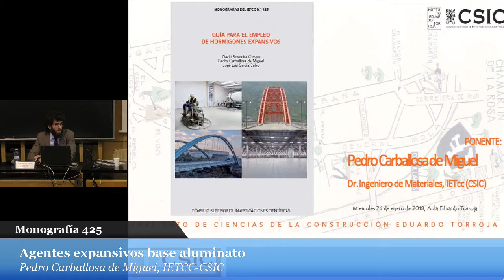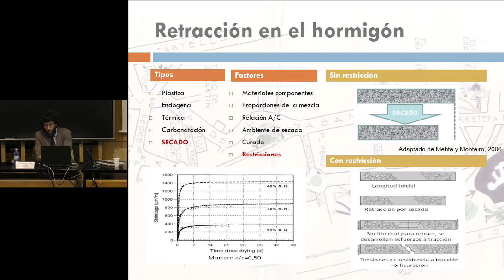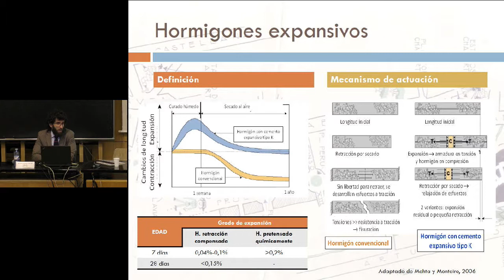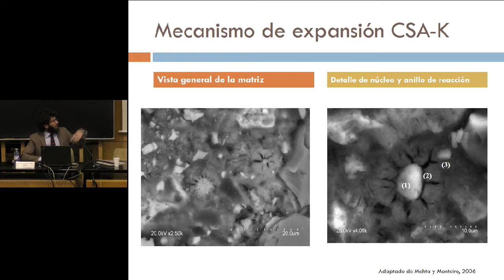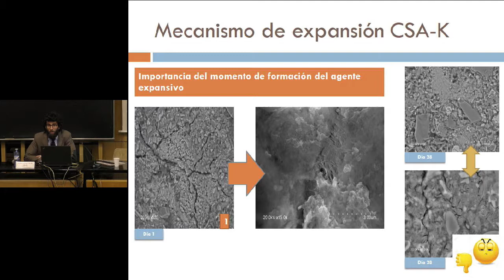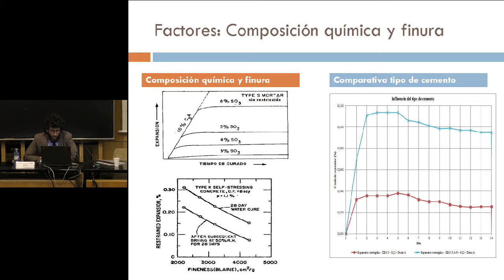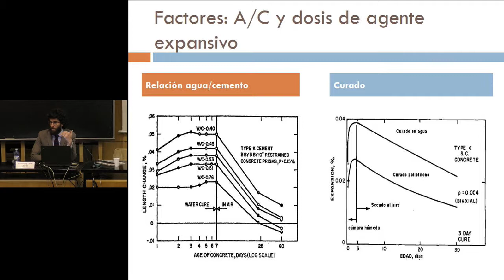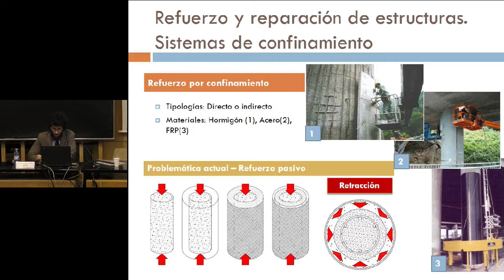Agentes expansivos base aluminato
Pedro Carballosa
IETCC-CSIC
Los hormigones expansivos constituyen una alternativa eficaz para compensar la retracción que experimenta el hormigón convencional y que puede llegar a fisurar el hormigón cuando los movimientos de éste se ven impedidos. Se fabrican con cementos o agentes expansivos que, al contrario que el cemento portland convencional, expanden durante la hidratación posterior al fraguado. En función de la magnitud de la expansión se clasifican en hormigones de retracción compensada, que experimentan una expansión similar a la retracción de secado prevista, reduciendo los esfuerzos a tracción responsables de la fisuración, y hormigones pretensados químicamente, que experimentan una expansión superior a la retracción de secado y son capaces de pretensar el elemento que forman, por lo que es necesario considerar la tensión y deformación adicionales en el diseño de elementos estructurales. El grado de expansión promovido en estos materiales depende de diversos factores tales como los materiales componentes, la dosificación o las condiciones de curado, factores que se deben considerar en la etapa de diseño.